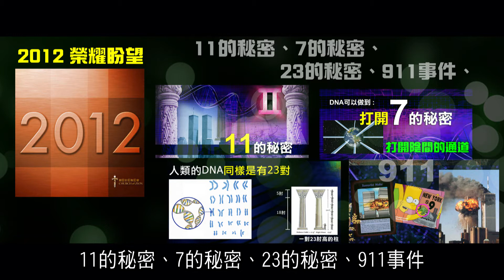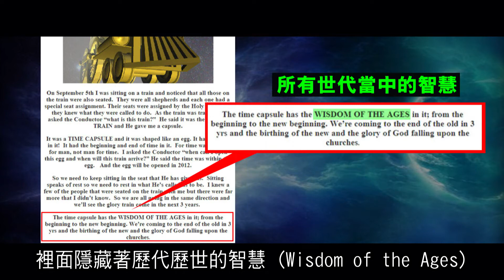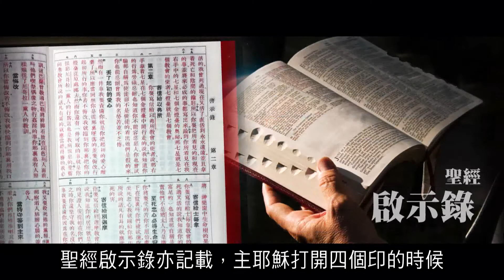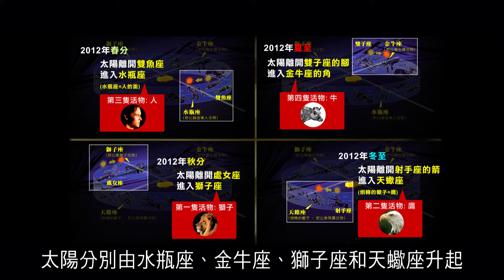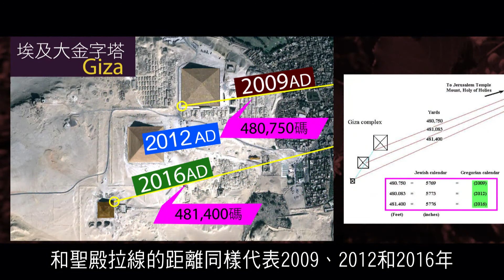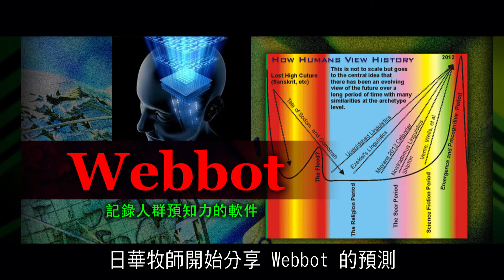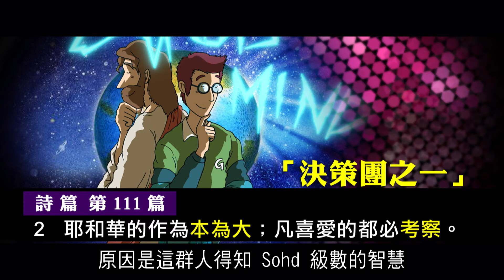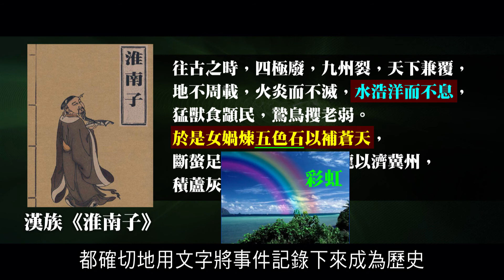2012榮耀盼望Vol.258 「2012信息」題目與2012年有關數字